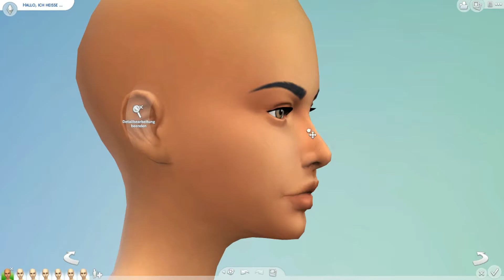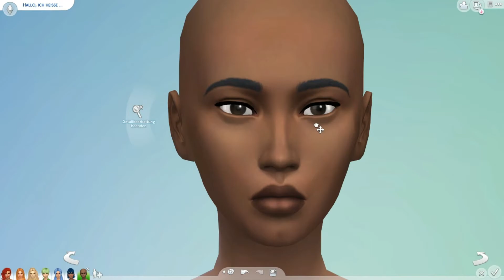Create a Sim | Rainbow Challenge | The Sims 4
Vielen Dank das du eingeschaltet hast. ♡

Heute habe ich für euch eine weitere Challenge vorbereitet. Dieses mal handelt es sich um die Rainbow Challenge. Es hat mir super viel Spaß gemacht die Mädels in diesen unterschiedlichen Farben zu gestalten. Falls ihr die Challenge auch mal bei den Männern, Kindern, Kleinkinder oder auch Tiere sehen möchtet, dann schreibt mir das doch gerne in die Kommentare.♡

Ich hoffe es hat euch gefallen, wenn das der Fall sein sollte würde es Mich freuen, wenn Du ein Like, vielleicht ein Kommentar und auch ein Abbo da lassen würdest. ♡

Sozial Media:
♡Galerie ID: Pikachuline